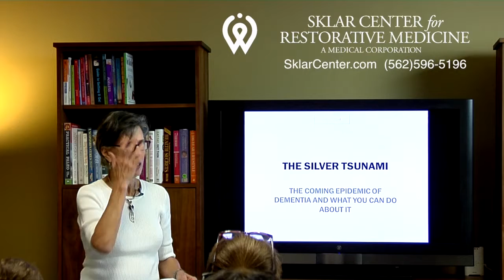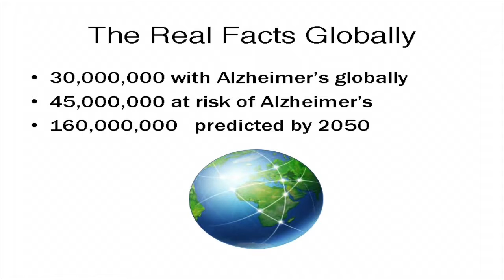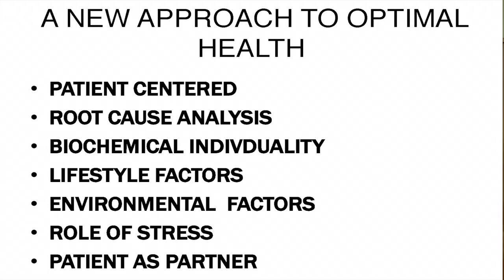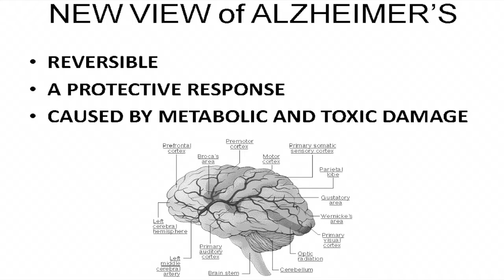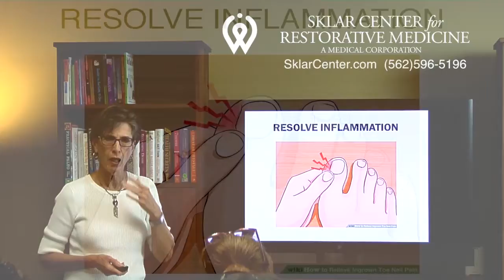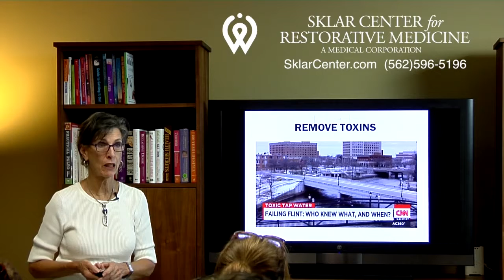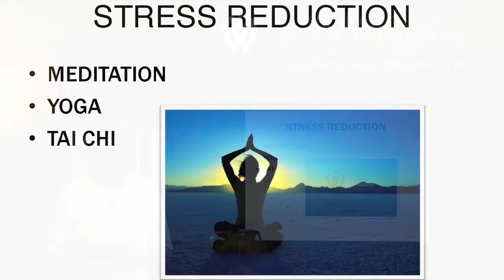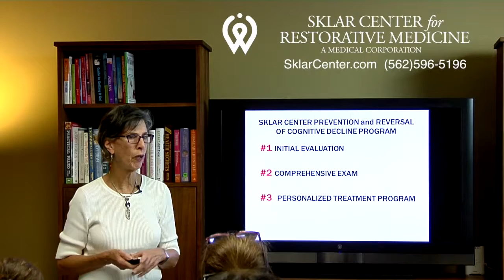The Silver Tsunami: The Coming Epidemic of Alzheimer's and What You Can Do to Prevent It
Dr. Sklar outlines information on the incidence of Alzheimer's, the impact of it and the lifestyle changes you can make to prevent it.  She also discusses underlying causes of Alzheimer's such as toxins like lead, mercury, and mold  and hormone decline.